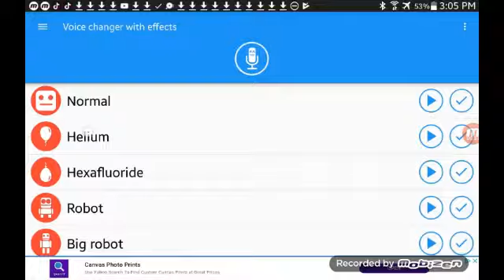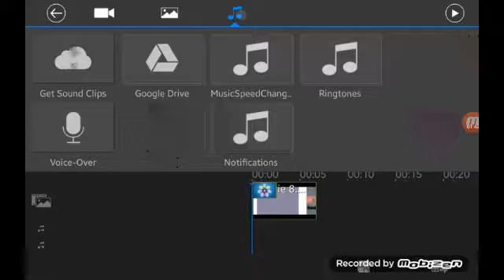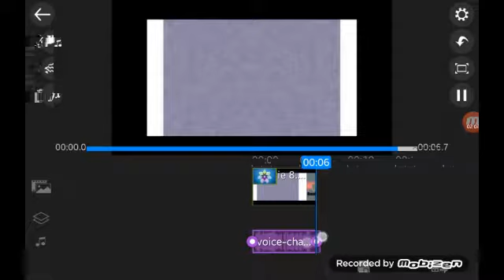Effects Making Calendar - Day 14: (Confusion!)